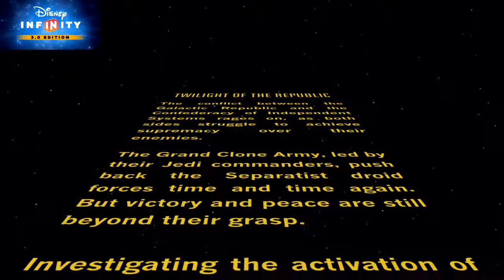Disney Infinity 3.0 - Part 1 - w/samb0607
Sorry about the muted audio. But anyway, Welcome back to our let's play on Disney Infinity 3.0. Enjoy!

Sam's channel
Samb0607